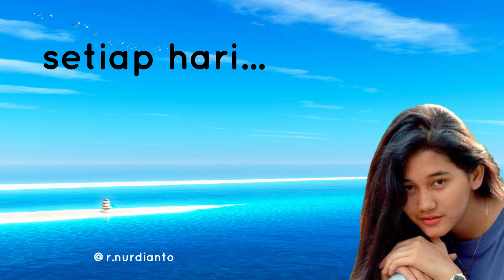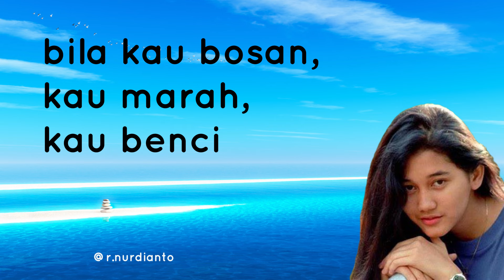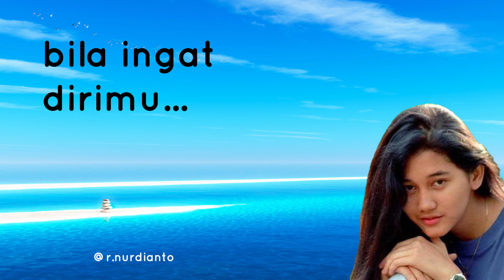Benci bila ingat dirimu | Lirik Lagu Sandiwara Cinta - Nike Ardilla (Lirik)